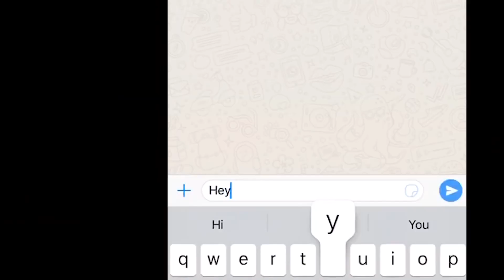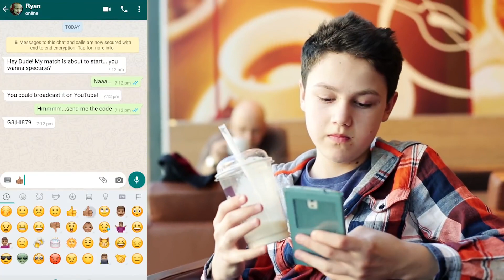Real cricket 20 trailer finally launched on Monday released on Feb 2020